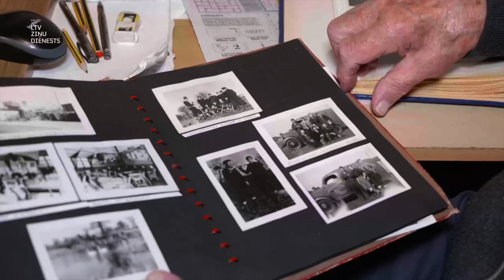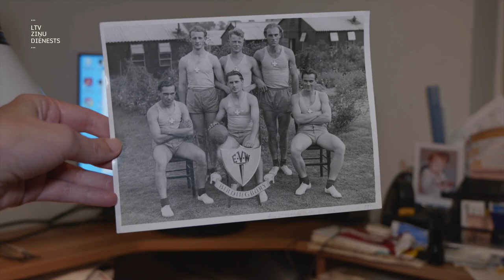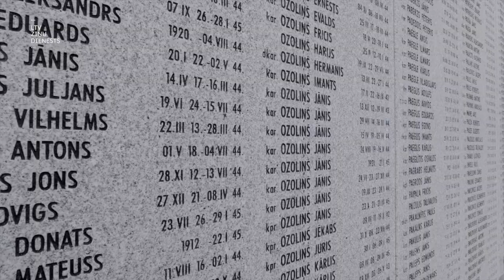"Aculiecinieks" - Leģionāru likteņi trimdā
Kas notika ar latviešu leģionāriem kara pēdējās dienās Vācijā? Kā viņi izspruka no Berlīnes aplenkuma? Tiekamies ar vienu no pēdējiem dzīvajiem leģionāriem Lielbritānijā.

Skarbā dzīve gūstekņu nometnēs un pēckara gadi Lielbritānijā.